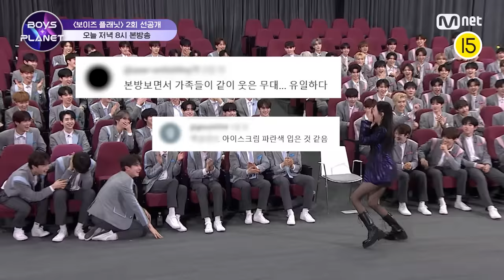[BOYS PLANET/2회 선공개] 전설(?)로 남을 1회 단체 관람! 그리고 두 번째 스타 마스터의 깜짝 등장?! ✨ | 오늘 저녁 8시 (KST) [EN/JP]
더 많은 정보는 Mnet Plus 확인하세요!

〈BOYS PLANET〉
매주 목요일 저녁 8시 (KST)

[Ep.02/Pre-Release] Episode 1 group view will be legend (?) And a surprise appearance of the second star master!✨

〈BOYS PLANET〉
Every Thursday 8PM (KST)